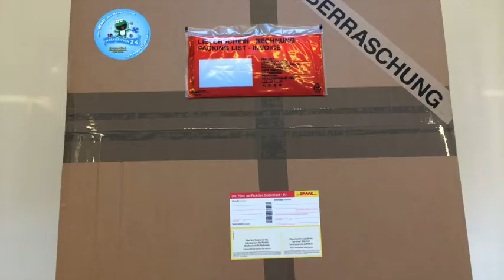Fliege Kostüm 215b Maskottchen Produktion Herstellung Walking Act Lauffiguren Hochwertig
Fliege Kostüm Maskottchen 215b

Artikel-Nr. 215b

Die Fertigung / Herstellung von „Fliege Maskottchen Kostüme" auf professionellen Niveau….